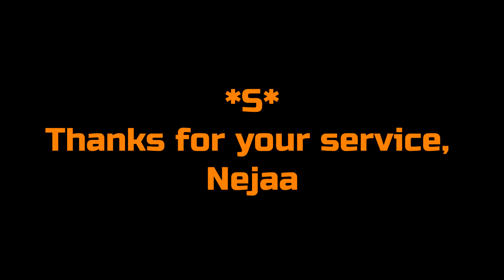Nejaa Montage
Friendly banter overdue video